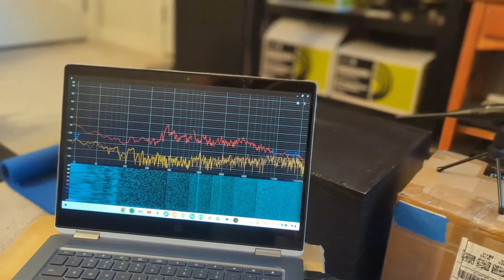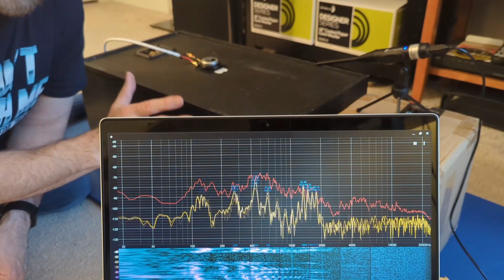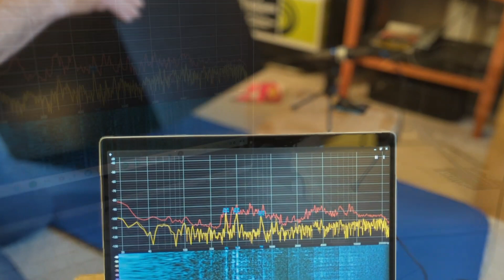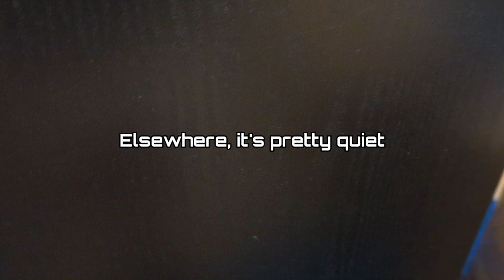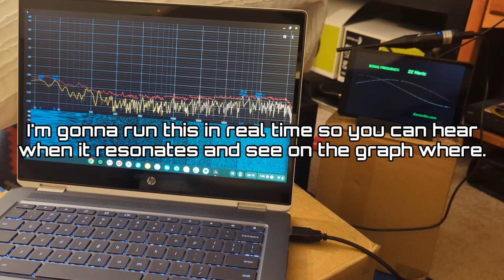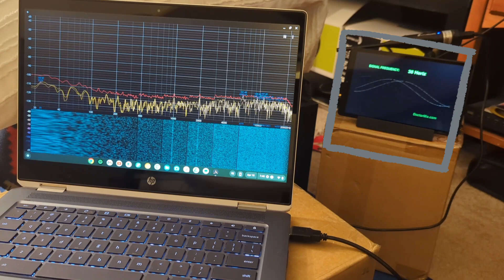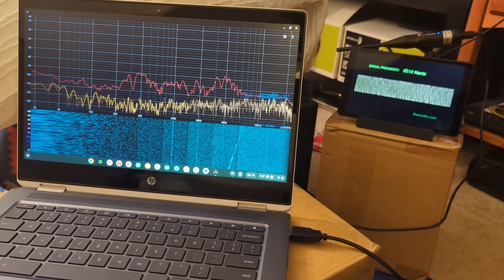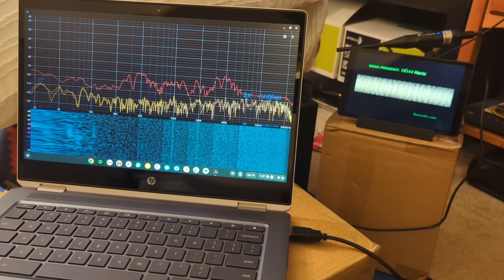How much does sound deadener help reduce speaker cabinet resonance? Find out in RCA STS-1230 Part 17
The Siless Sound Deadener is installed and the Boom Mat Spray on coating is cured, so I'm finally back on the RCA STS-1230 DIY vintage loudspeaker project!

I'm getting ever closer to a finished speaker system, but first I want to find out how much difference the sound deadener helped to reduce cabinet resonances.

Personally, I think it worked reasonably well and after testing speaker cabinet resonance, with and without sound deadener, I'll continue to use it in my speakers.

If you're interested in trying it, here's a couple of links to the products:

Siless Sound Deadener (definitely works)

Boom Mat Spray On (served my purpose)